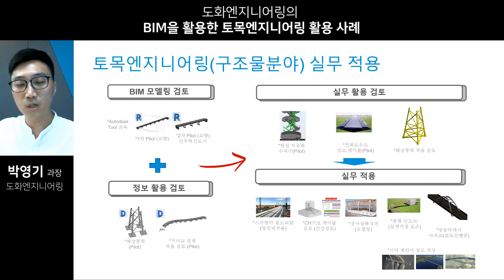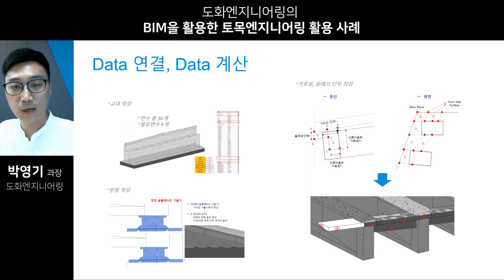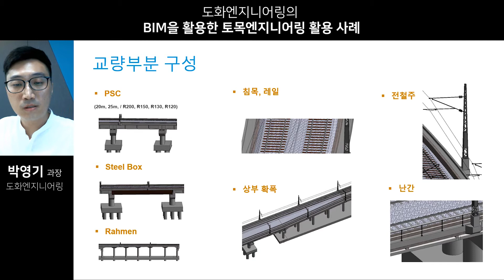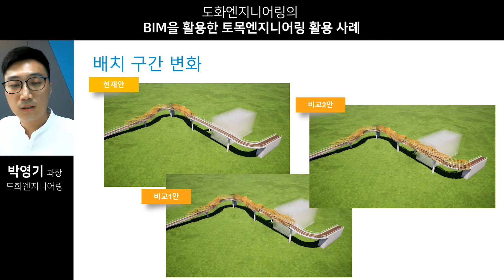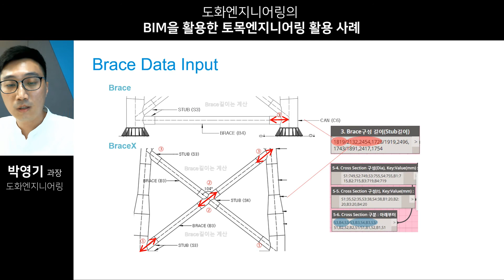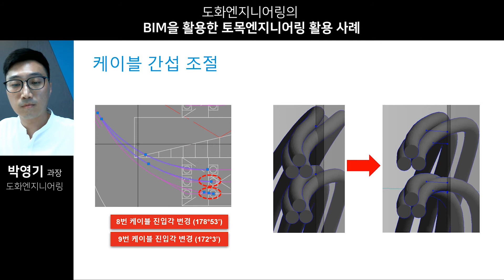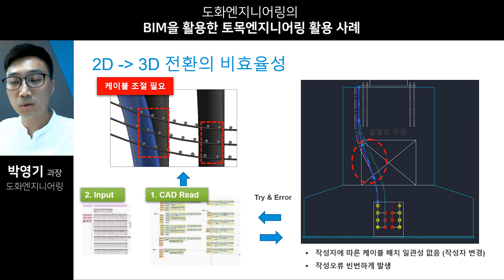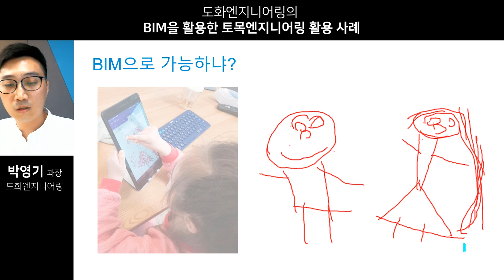엔지니어링을 위한 BIM 포럼 2020(4) - 도화 엔지니어링의 BIM을 활용한 토목 엔지니어링 활용 사례(박영기 과장, 도화 엔지니어링)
우리 회사의 건축 설계 업무 생산성 진단하고 개선방안 알아보기

4. [국내 사례] 도화 엔지니어링의 BIM을 활용한 토목 엔지니어링 활용 사례 / 박영기 과장, 도화 엔지니어링

토목 구조물 분야의 실무 적용 사례와 BIM을 활용한 엔지니어링사의 경쟁력 강화 방안을 소개합니다.